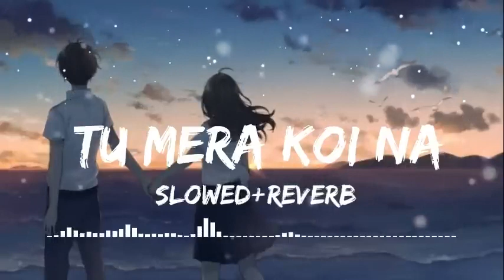TU MERA KOI NA🖤